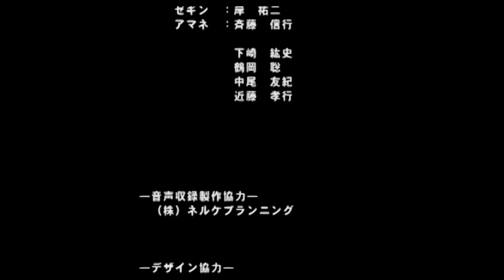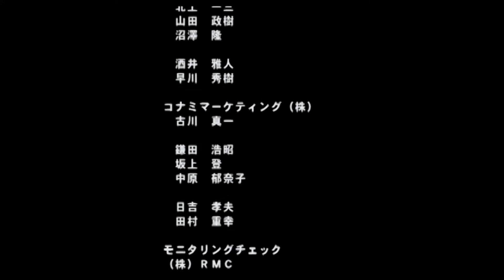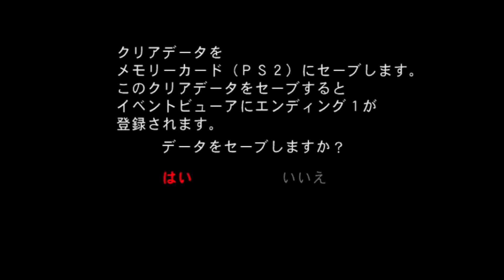HUNTER×HUNTER 龍脈の祭壇 #6 ボス：サバキ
「Hunter×Hunter 龍脈の祭壇」とは週刊少年ジャンプで稀に連載されているHUNTER×HUNTERという漫画のゲームである。ハードはプレイステーション２で、発売した年は２００１年。
概要
３Ｄのアクションゲームである。主にイベントパートとアクションパートに分かれていて、ストーリーはなんと完全オリジナル